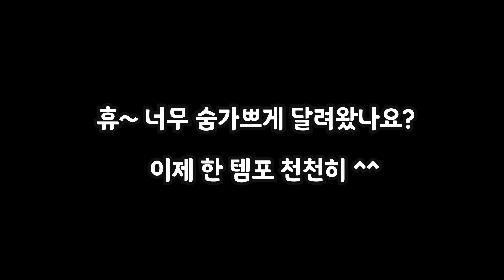새슐랭은 언제부터 패스트푸드점이 되었나 Ep.139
새슐랭의 원래 목표는 느긋한 브런치 맛집이었는데, 새들이 몰려들다 보니 어느새 빨리 먹고 나가야되는 패스트푸드점이 되어가고 있어요. 특히 작은 새들은 어치나 직박구리가 자리를 차지하기 전에 빨리 한 알이라도 물고 가려고 쉴 새없이 들락거립니다. 오늘은 1호점 영상들로 꾸며봤구요, 다음 화에는 2호점 영상 올려볼께요 ^^

(BGM2)
Artist : 오늘의 일기
Title : 지붕 위 까마귀